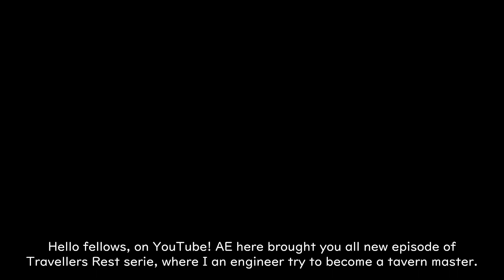[Travelers Rest] S2-10 - MOO! MOO! MBEE! HELLO MY PETS, GROW BIGGER AND FATTER TO PRODUCE MORE OKAY?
My journey to become one of the best Tavern Master continue.
What is in the store this time? What is new let's us see and explore together.
For fans for this series, I'm back to play this game again beside the ongoing series.

Thank you for coming to watch the episode!